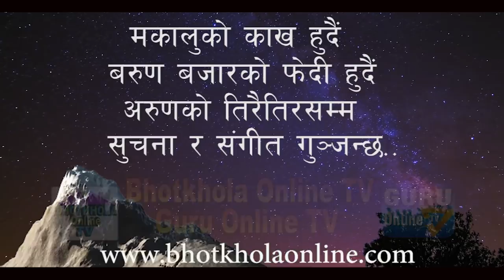लण्डनबाट आउना साथ काउली बुढी र फुलान्देको आमाको गन्थन मन्थन - Fulandeko Amaa / Kauli Budhi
Umesh Rai/Sandhya Budha Magar